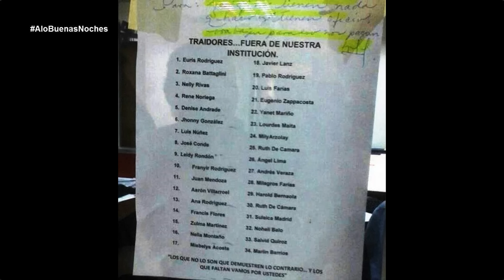Entrevista a Joaquin Pérez Rodríguez - Alo Buenas Noches 14-12-2015 Seg. 05